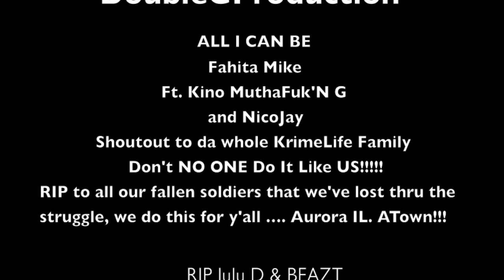All I Can Be - Fahita Mike, Kino MuthaFuk'N G, and Nico jay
KrimeLifeStudio-Double G Production Video done by Kino MuthaFuk'N G.
Shoutout to all da KrimeLife Bothas'z and Sista'z... Appreciate all your loyalty, Real Nigga Shit!!! 77